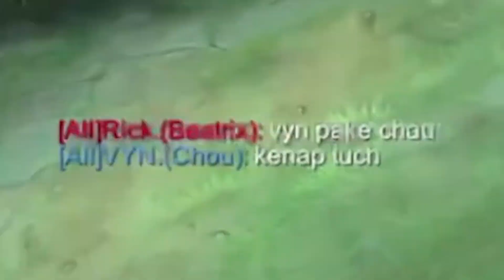KELUH KESAH OFFLANER ! GINI AMAT PUNYA TEAM !!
Terima kasih sudah mampir :D